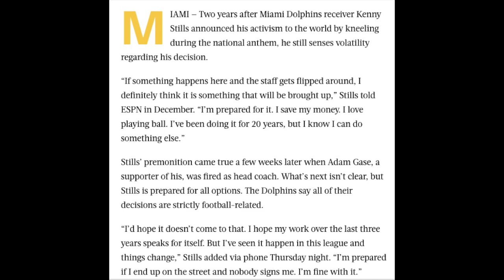Sports Writing: Tips on Sports Feature Writing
ESPN Miami Dolphins reporter Cameron Wolfe talks about writing feature stories that bring out the "person" before the athlete. Plus, incorporating good quotes and anecdotes are essential items for a superb feature sports story.